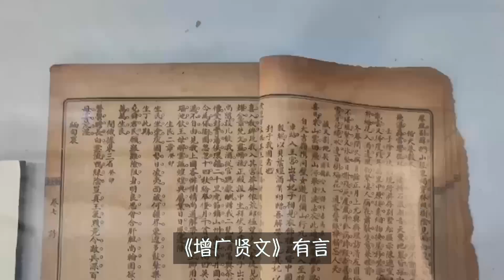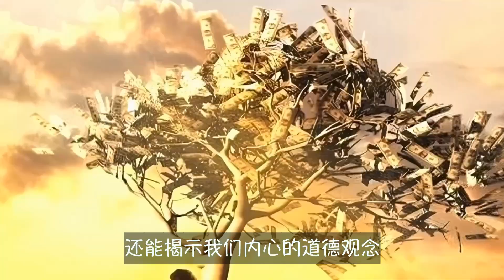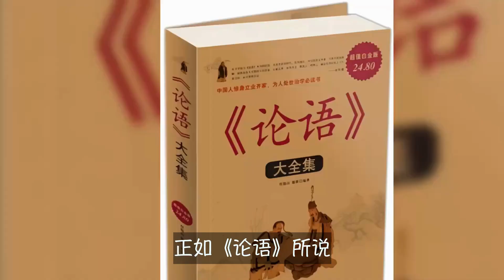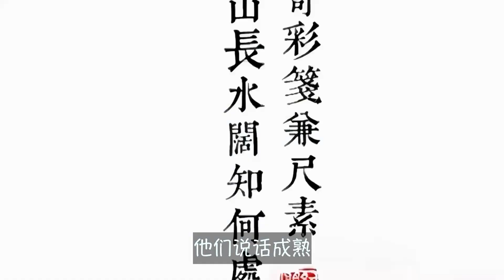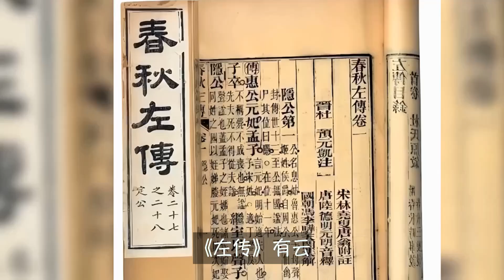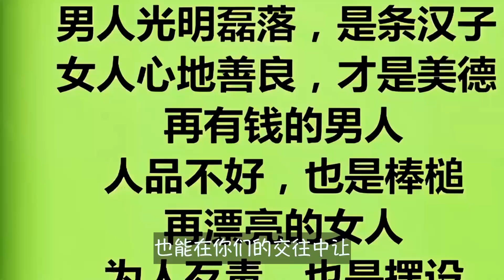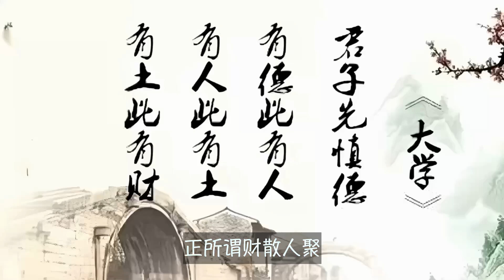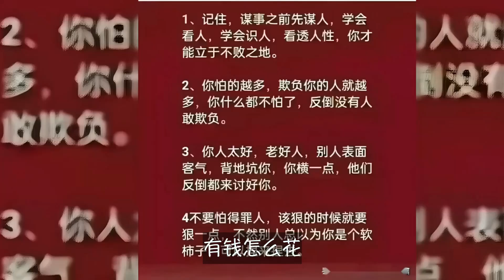是人是鬼，一看便知：教你四招轻松识破人心！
在生活中，我们总会遇到形形色色的人，但如何才能快速看透一个人的真性情呢？古人常说“路遥知马力，日久见人心”，但现实中我们并没有足够的时间来一一考验每个人。

那么，有没有一种方法能快速识人呢？今天的视频中，我们将为你分享四个简单有效的技巧，通过“钱、话、错、利”这四个方面，教你快速识别一个人的真实面貌。看透人心，其实并不难，学会这四招，你将在人际交往中如鱼得水！

本期視頻制作人員：
文案/策劃：小松
剪輯/字幕：小天
校對/後期：夏明